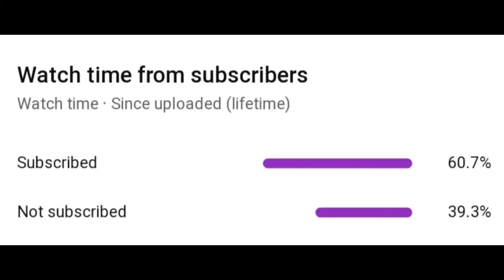POCO x3 HANDCAM📲 SETTING+HUD+SENSI+DPI[FREE FIRE HIGHLIGHTS]